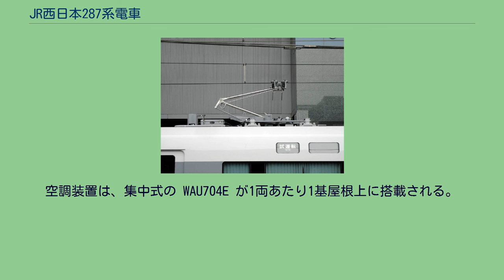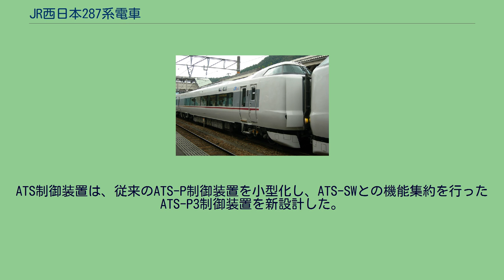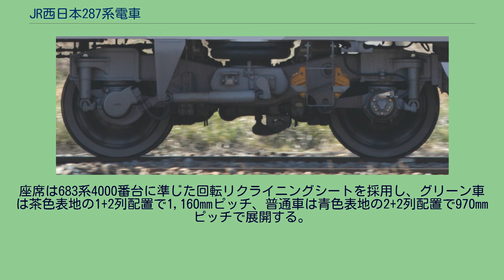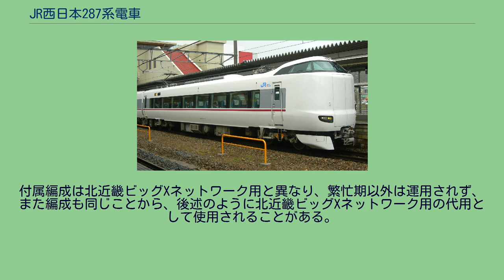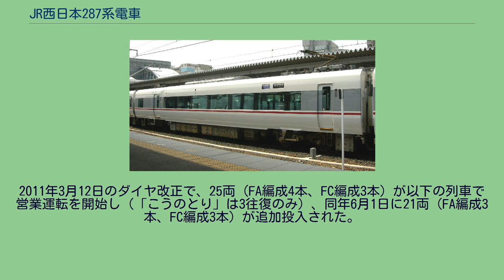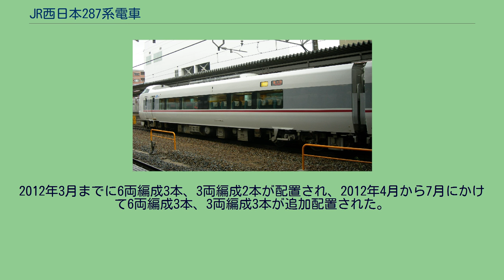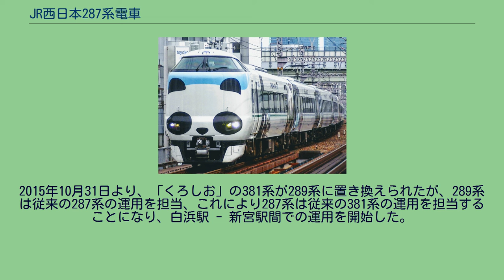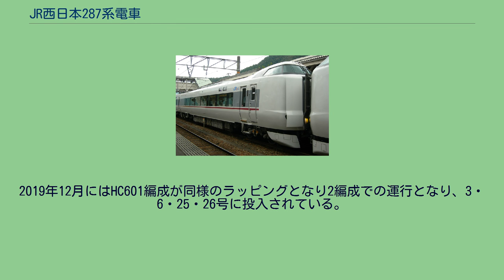JR西日本287系電車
287系電車（287けいでんしゃ）は、西日本旅客鉄道（JR西日本）の直流特急形車両である。
特急「きのさき」や「こうのとり」（2011年3月11日までは「北近畿」）などの「北近畿ビッグXネットワーク」で運用されている183系電車（700・800番台）の老朽化にともなう置き換え用として、4両編成7本（28両）と3両編成6本（18両）の計46両を約80億円をかけて導入することが発表され、2011年3月12日のダイヤ改正から運転を開始した。
また、南紀方面の特急「くろしお」用として、6両編成6本（36両）と、3両編成5本（15両）の計51両も製造が発表され、2012年3月17日のダイヤ改正から営業運転を開始した。
車両の製造は川崎重工業・近畿車輛が担当した。
2009年6月1日から特急「サンダーバード」で営業運転を開始した683系4000番台の設計思想が踏襲されており、全電動車編成とすることによって、車両構体の共通化によるコスト削減が図られている。
具体的には、パンタグラフ搭載スペースは全車種に2か所ずつ設けられたほか、どの車種にも車両制御装置・空気圧縮機・蓄電池を搭載できるようになっている。
オフセット衝突対策として近郊型の225系に続き衝撃吸収構造を採用した。
車体配色も683系に準じているが、客室側窓下部のラインカラー帯については、北近畿方面用の車両は「北近畿」で馴染みがあり沿線の緑豊かな地域に映えるダークレッド■を、「くろしお」用の車両は283系で既に採用されているオーシャングリーン■を、それぞれ採用している。
ちなみに、683系2000番台（元「しらさぎ」用編成）を改番・直流化した289系のラインカラー帯についても本系列同様に、北近畿方面用はダークレッド、「くろしお」用はオーシャングリーンとしている。
車内チャイムはダークレッド帯が「サンダーチャイム」と呼ばれているチャイム、 オーシャングリーン帯は283系と同じである。
681系と同じ旋律のミュージックホーンが引き続き採用されている。
パンタグラフ 125系や321系・225系で採用された、0.5Mシステムと呼ばれる、運転に必要な機器類を1両にまとめて搭載する考え方を基本とし、すべての車両が電動車である。
そのため、全車両に車両制御装置を搭載するが、集電装置・空気圧縮機の有無によって287形と286形の区別を行っている。
電源・制御機器 車両制御装置 (WPC15A-G2) は東洋電機製造と東芝が製造を担当した。
主回路部はIGBT素子による2レベル電圧形PWMインバータ1基で2基の電動機を制御する、いわゆる1C2M構成のVVVFインバータを搭載し、速度センサレスベクトル制御および純電気ブレーキに対応している。
これに対し補助電源部は三相交流440V、75kVAの容量を有している。
主回路部と同じくIGBTを用いた2レベル電圧形PWMインバータをCVCF制御し、他車の補助電源部と並列運転を行うことで故障時の編成全体での冗長性を確保する設計である。
集電装置はシングルアーム型のWPS28C を採用し、クモハ287・モハ287形後位寄りに1基搭載を基本とする。
バネ上昇、空気下降式で電磁カギ外し装置および上昇検知装置を備える。
北近畿方面の特急列車用として落成した3両編成の一部と4両編成では、各車あたり2基搭載されるが、それ以外の編成では各車あたり1基搭載されている。
なお、中間車両（モハ287形）では、集電装置の関節を車端側に向けているが、先頭車両（クモハ287形）の場合は、城崎温泉方に向けている。
主電動機は、センサレスベクトル制御を採用した1時間定格出力270kWのかご形三相誘導電動機 (WMT106A-G1) が1両当たり2基搭載されている。
電動空気圧縮機は、223系2000番台などの実績である除湿装置一体型の低騒音形スクリュー式 WMH3098-WRC1600 を採用し、モハ287形・クモハ287形に1基搭載されている。
車両情報システムとして、321系・225系と同様のデジタル転送装置を採用した。
伝達速度の高速化・高容量化を図っている。
空調装置は、集中式の WAU704E が1両あたり1基屋根上に搭載される。
冷房能力は39,000kcal/hであり、フロン規制対応冷媒 (R407C) を使用している。
台車 WTR249A台車 台車は、225系や683系4000番台をベースとした軸はり式ボルスタレ...